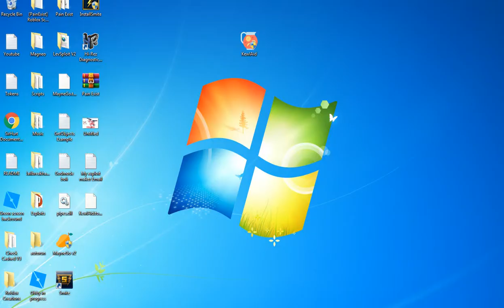How to No clip / speed and more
Hello today i show you Outwhitts latest exploit Kewlaid